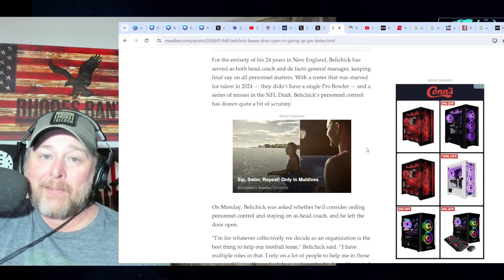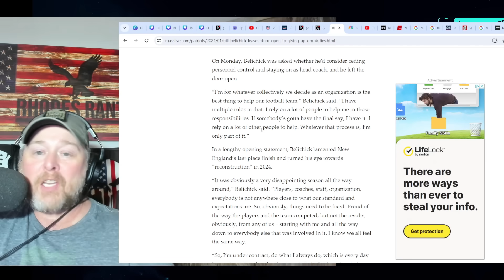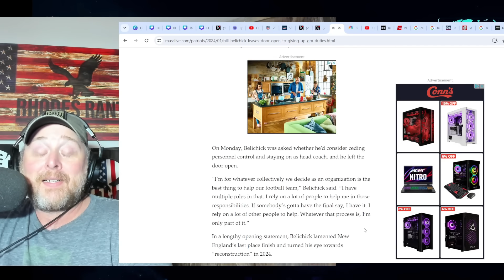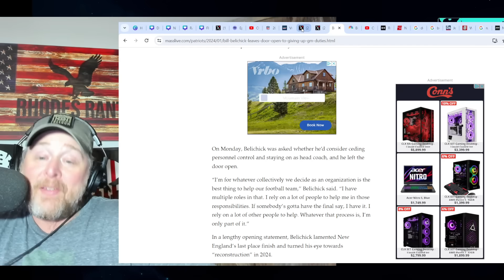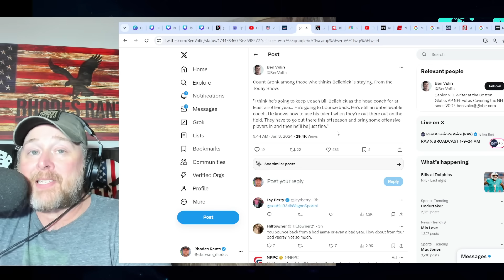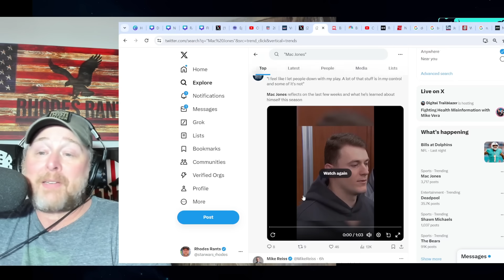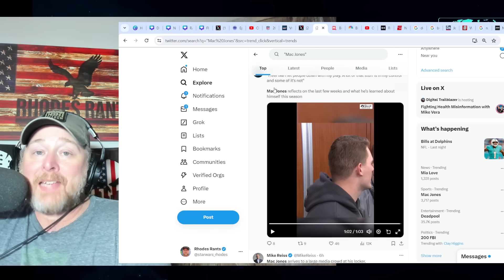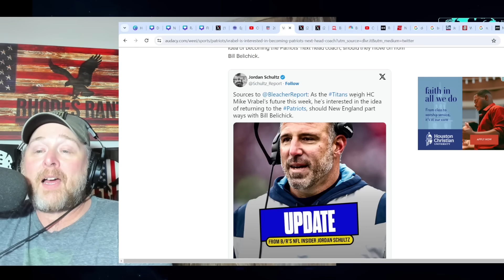PATRIOTS CHAOS! Bill Belichick Says He Would GIVE UP GM Duties! Mike Vrabel to New England?! NFL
PATRIOTS CHAOS! Bill Belichick Says He Would GIVE UP GM Duties! Mike Vrabel to NE? NFL | Mac Jones Speaks! It sounds as if Belichick may not agree to a trade to another team which would force Robert Kraft to have to fire the 6 time Super Bowl coach. Rob Gronkowski says he believes Belichick will return as head coach of the New England Patriots.  Raiders are said to want to meet with Belichick.